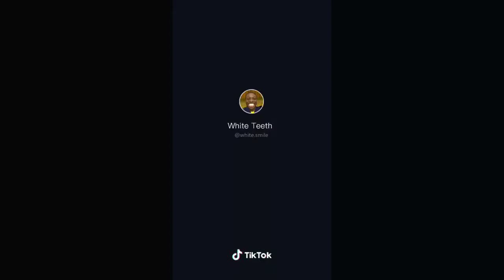Vishnu Priya Vs Jannat Vs Faisu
Hello friends today I have uploaded satisfying video for you guys in which there are one of the most favourite Tik Tok stars of the audience I think you also might be knowing them so that's why you are watching the video and if you like the video give it up Thumbs Up and subscribe the channel it really motivates me a lot to upload more and more interesting video for you guys and keep to give me your love as you are giving me before thanks for watching make this video viral.